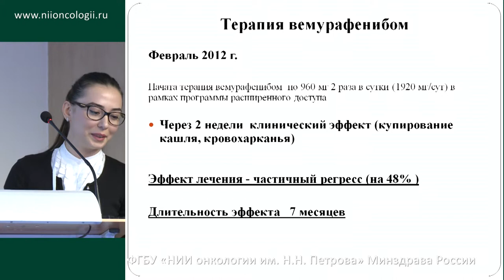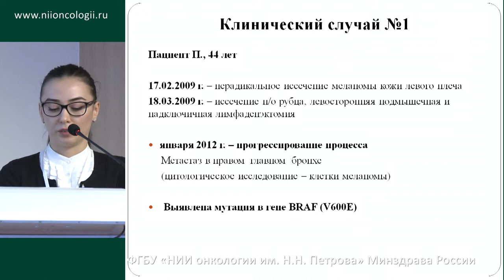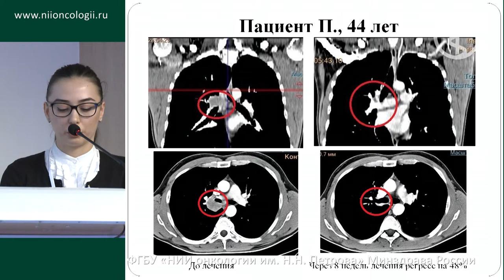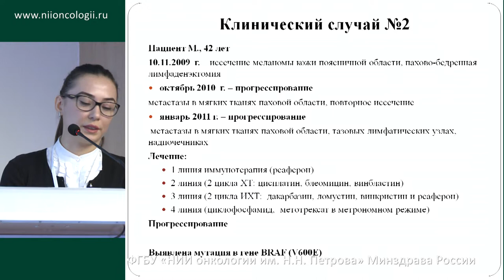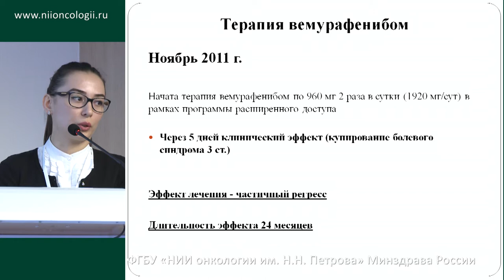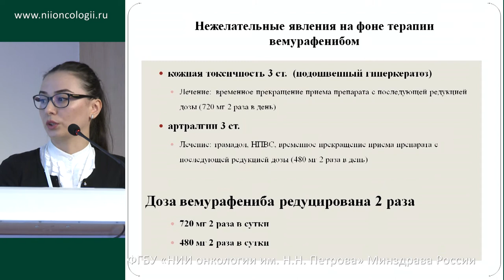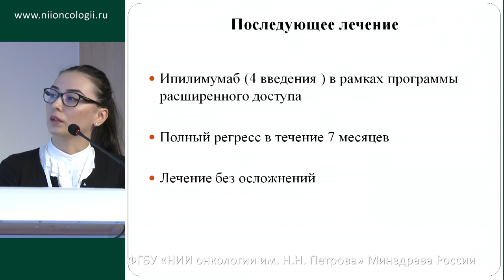Клинический случай терапии вемурафенибом метастатической меланомы кожи (З.Ю. Ахаева)